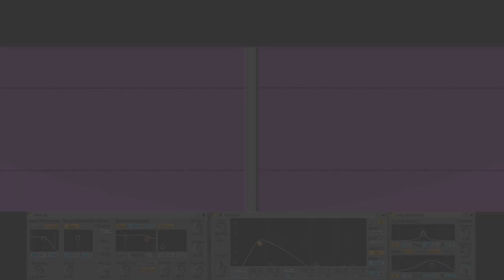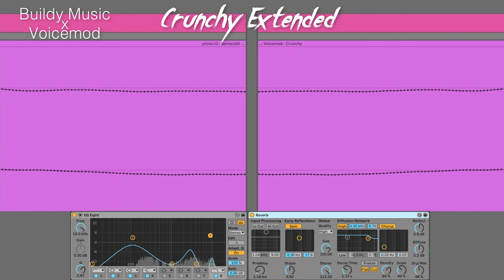Buildy Music x Voicemod | Crunchy: Extended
I remixed and extended the Voicemod in-built music "crunchy"...

Because I wanted to...